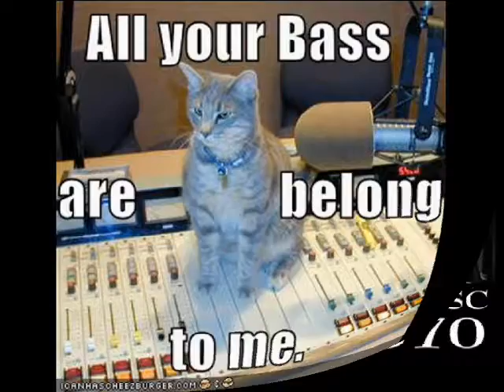Wanted Dead or Alive (BON JOVI COVER) Grand Opening Verizon - Munson Music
STILL MORE GUITAR LESSONS FREE BOOK OF GUITAR EXERCISES IN PDF LIVING IN SIN BORN TO BE MY BABY BEATLES GUITAR LESSONS

... ILL BE THERE FOR YOU CHART WANTED DEAD OR ALIVE CHART ...